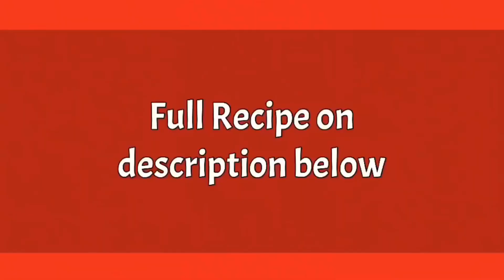APPLE PIE FOR THANKSGIVING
Ingredients
For the filling
8-10 apples, I used half green half gala
1 lemon, zested and juiced
1 tsp cinnamon
1/2 tsp nutmeg
1/4 tsp salt
1/8 tsp all spice
1/4 cup flour
2-3 tbsp of butter
egg wash plus sugar to sprinkle on top

I served it with vanilla ice cream and caramel